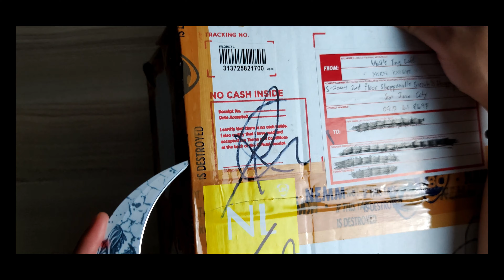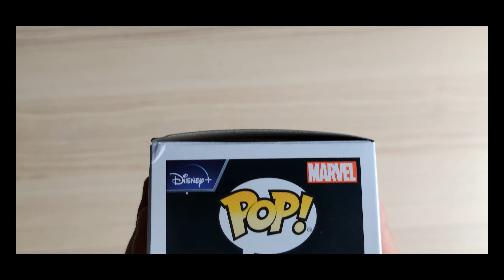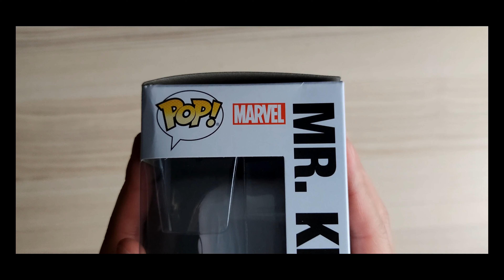Moon knight & Mr.Knight Funko pop Unboxing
Hello guys sorry if I haven't uploaded some videos for almost 3 months. I've been busy with college and I haven't bought any stuff to unboxing. I pre-ordered this Moon Knight and Mr.Knight funko pops from whistle toys cafe.

PS,

The music that I was supposed to use was "Man without love instrumental" but it got copyright so I didn't used it.